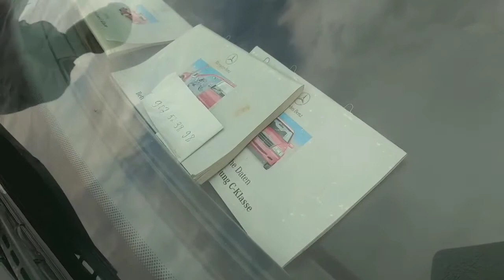06 ОКТЯБР МОШИНБОЗОР НАРХЛАРИ MERCEDES OPEL ASTRA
06 ОКТЯБР МОШИНБОЗОР НАРХЛАРИ MERCEDES OPEL ASTRA
Ассалому алайкум дустлар видеоларимиз сизларга манзур булган булса албатта лайк босиб каналимизга обуна булинг!